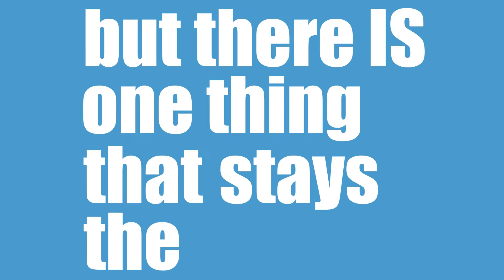Covenant Conversation with Bishop David Huskins (ep. 2)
Episode 2 of Covenant Conversations, a show featuring a talk from Bishop David Huskins about current events and what they mean to us regarding the Kingdom of God.